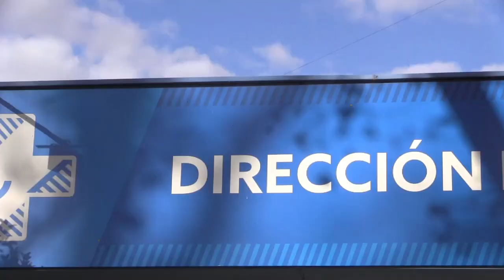ACOMPAÑA NO CASTIGUES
Conferencia: Mañana, Jueves 4 de Agosto, en el Roma, libre y gratuito.